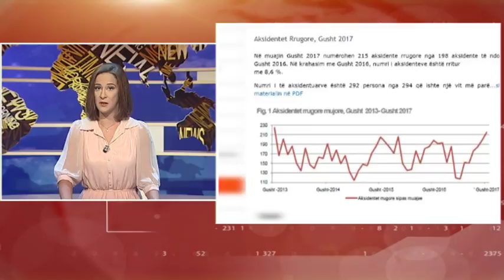English News Edition, 19 September 2017 - Ora News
1-Vetting in state police, Minister of Interior: All investigative measures will be used
2-New government's structure, Directory of public admin. notifies employees of transfers
3-European integration, Fleckenstein: Negotiations can open by March 2018
4-Electoral reform, DP chairman: An absolute emergency, we will start consultations
5-IMF experts in Tirane, the budget based on new ministries will be reviewed
6-Road accidents, INSTAT: 215 happened only in August, 8.6% more than last year